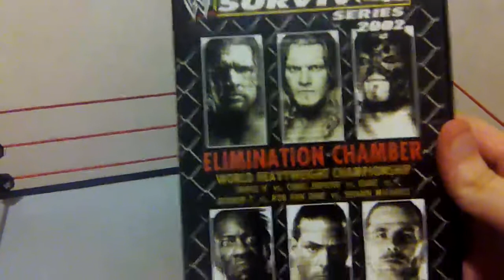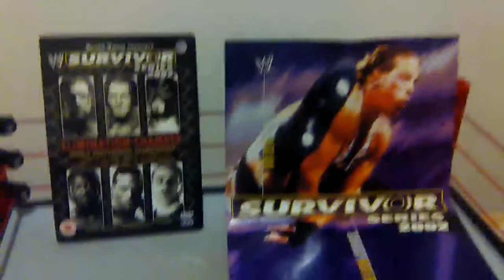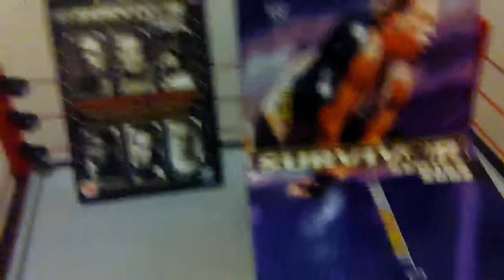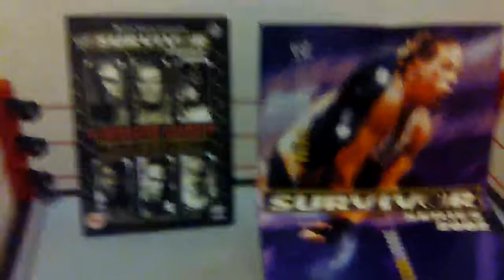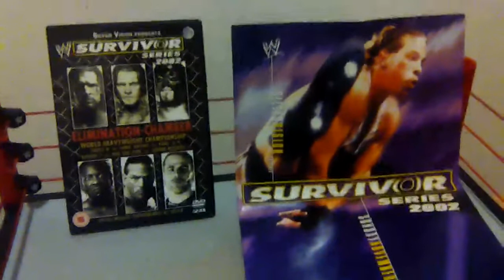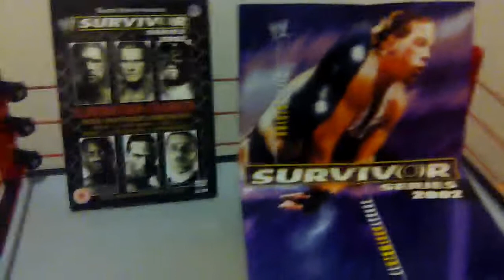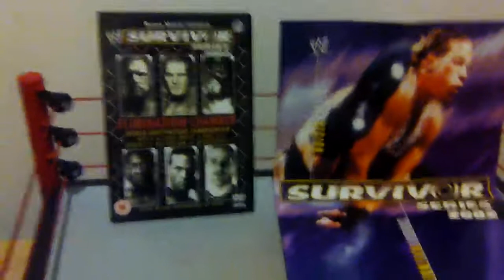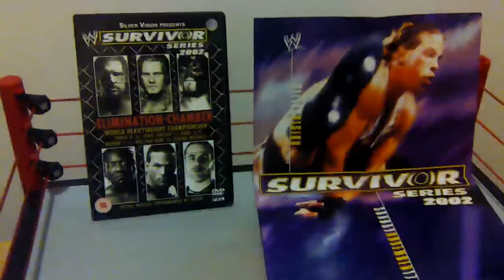WWE Survivor Series 2002 Review ( The First Ever Elimination Chamber Match)